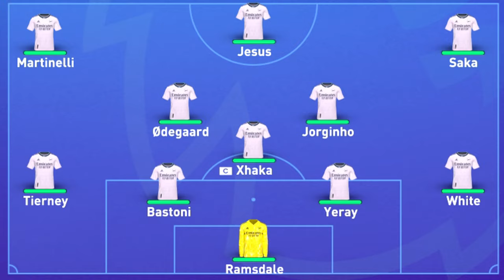BRUNO FERNANDES IS ON FIRE!! 🔥